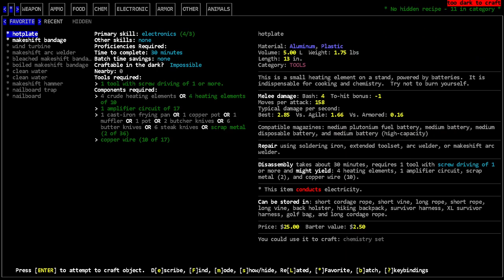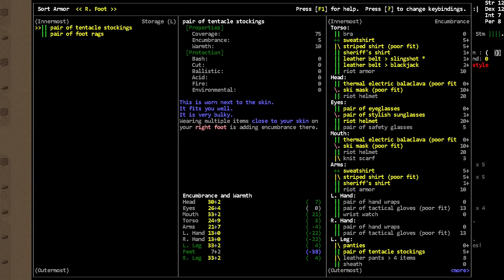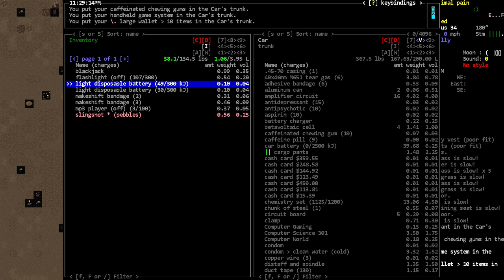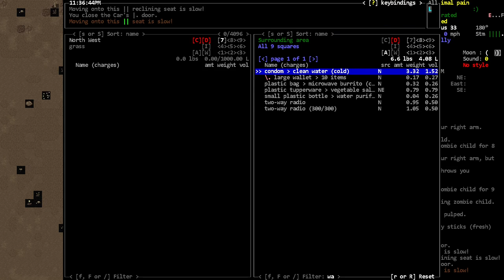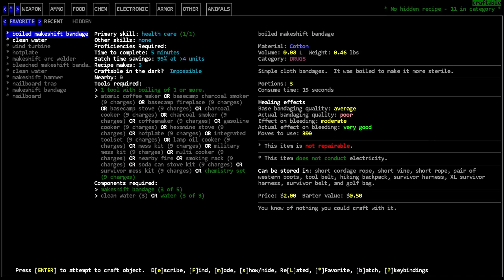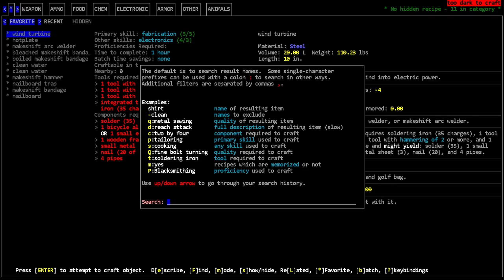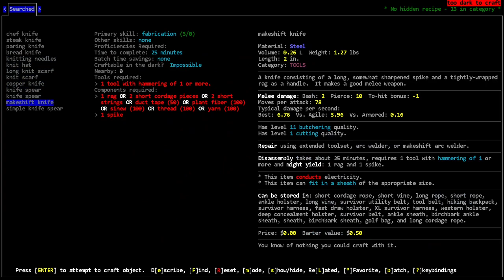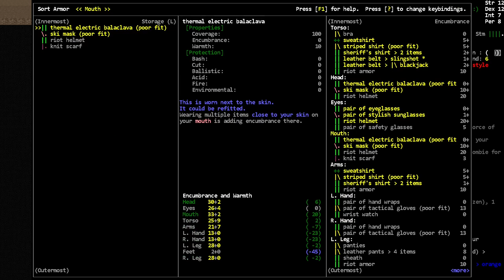Clearing the Farm at Night - [Bootsie] Cataclysm Dark Days Ahead - Episode 12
We try to clear the farm at night in Cataclysm Dark Days Ahead.